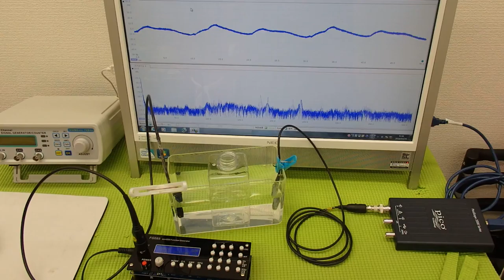超音波システム技術 Supersonic wave System technology